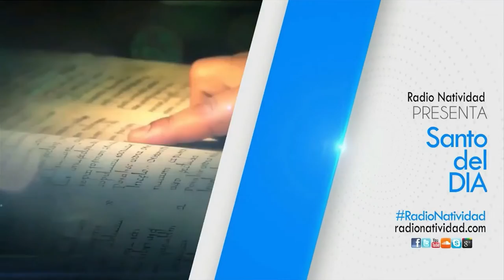SANTO DEL DÍA Miércoles (02/06/2021) Fr. Juan Duque